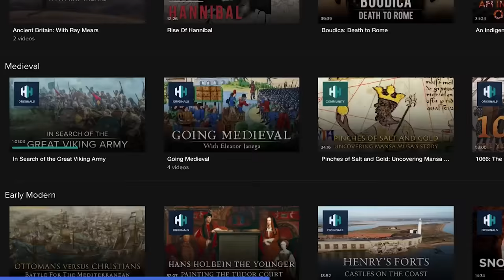The Complete History Of The Wars Of The Roses | Wars Of The Roses Full Series | Chronicle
The Wars of the Roses were a violent series of medieval civil wars between the rival York and Lancaster families within the house of Plantagenet. The power struggles, battles, and royal intrigues spanned over 30 years, leading to the decisive Battle of Bosworth and the rise of the Tudor dynasty. We will unravel the origins of the conflict, the role of key figures like Henry VI and Richard Duke of York, and the impact of the Hundred Years War.

📺 Discover the past on History Hit with ad-free exclusive podcasts and documentaries released weekly presented by world-renowned historians Dan Snow, Suzannah Lipscomb, Matt Lewis, and more.